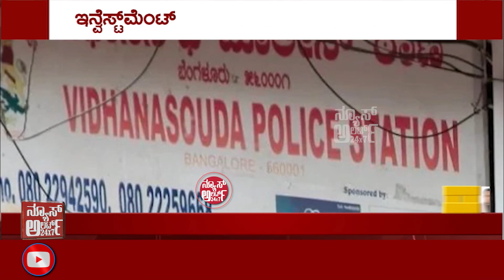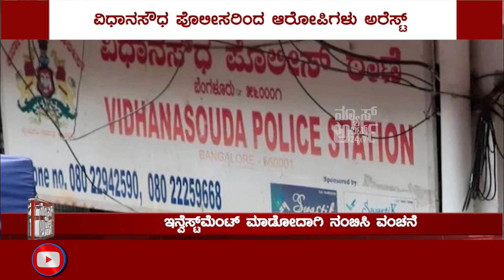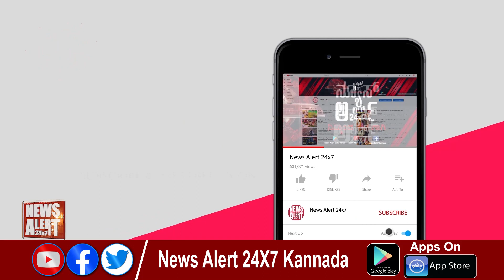ಸುದ್ದಿ ಸಮಯ ಪಾರ್ಟ್ 07 | SUDDI SAMAYA PART 07 | 08 07 2021 | News Alert 24x7